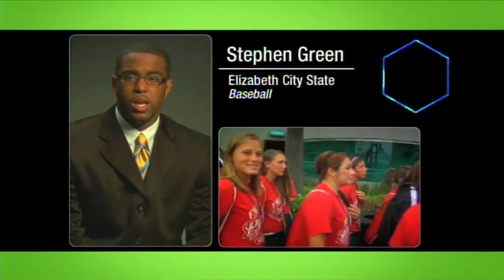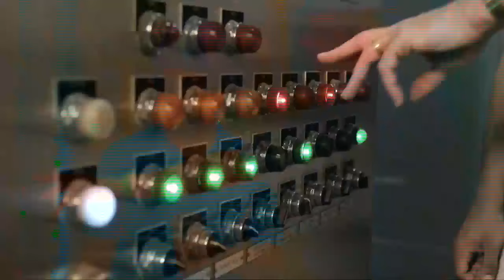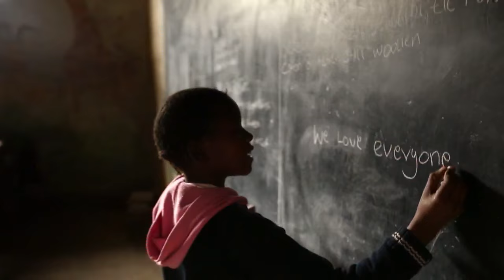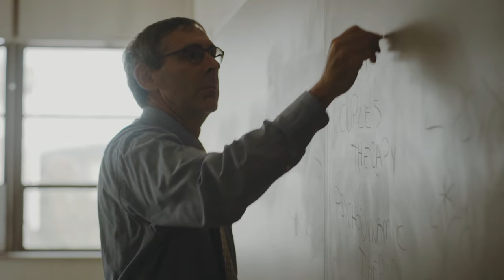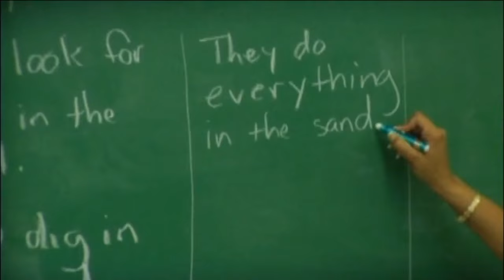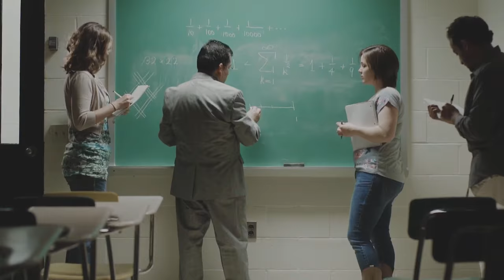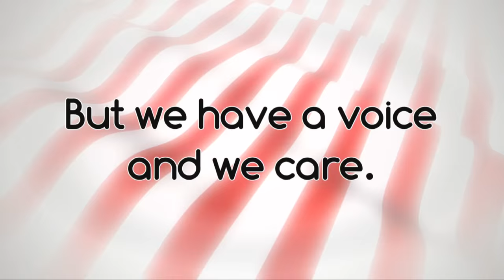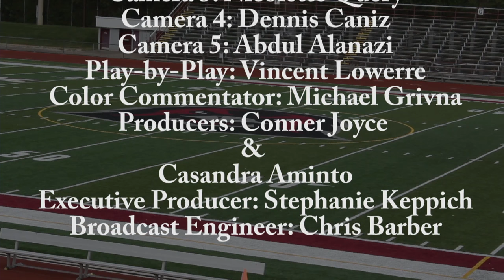MU vs IUP football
The Mercyhurst Lakers take on the IUP Crimson Hawks from George P Miller stadium.